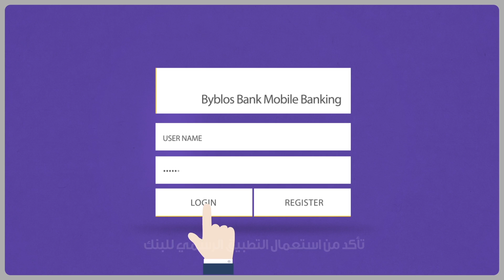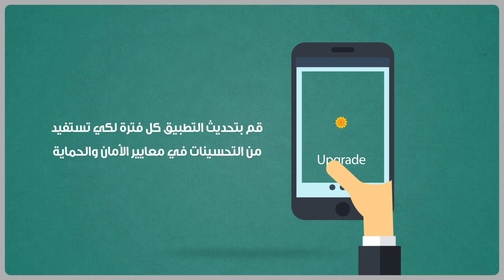هل تطبيقات الخدمات المصرفية عبر الهاتف الخليوي آمنة؟